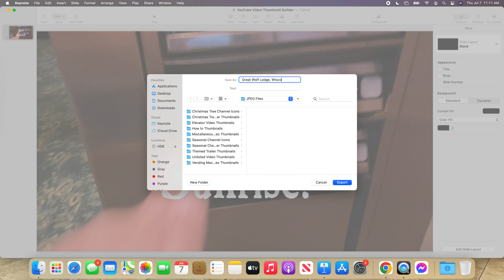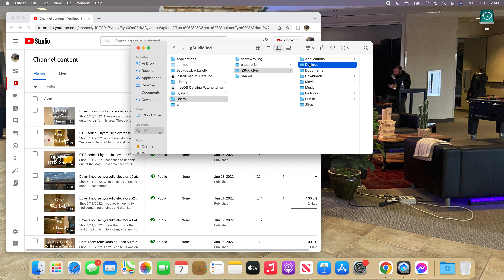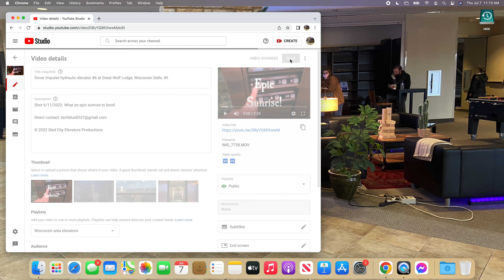SCE How to Episode 3: Creating a custom thumbnail (macOS 11.0 or later)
Shot date unavailable.